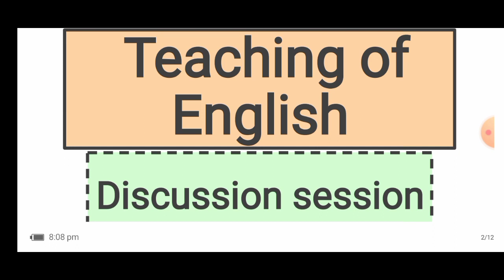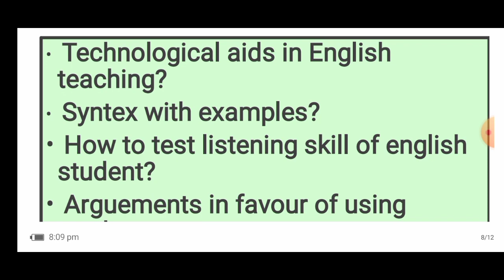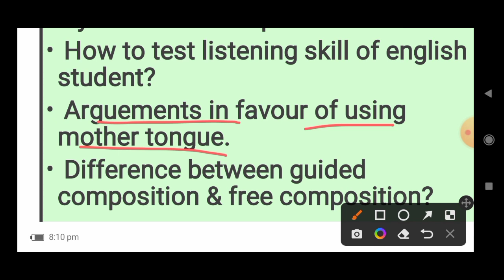English teaching b. Ed3rd semester, short answer questions. mgkvp previous year paper with priya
hlw learners in this video we will discuss about teaching of english,mgkvp b.ed 3rd semester. short answer questions.Englishteaching questions answer .
here, you will get the top 5 questions of previous years paper part 2.
topics covered

1#englishteaching
2#mgkvp
3#education
4#rajarshiclasses
5#bed3rdsemester
6#bed
7#teachingofenglish b. Ed
8#priyasingh
9#lessonplaning